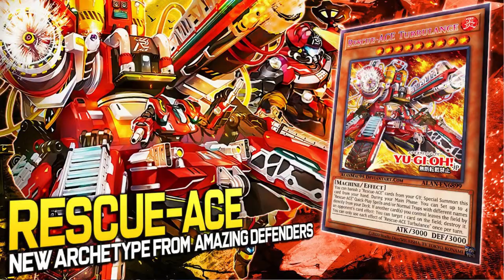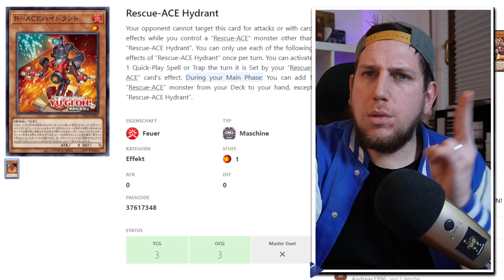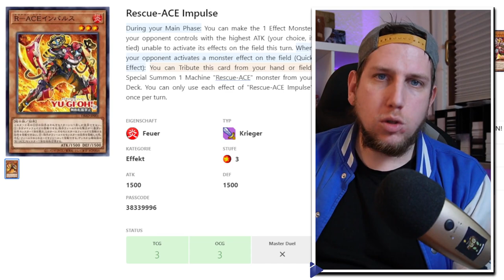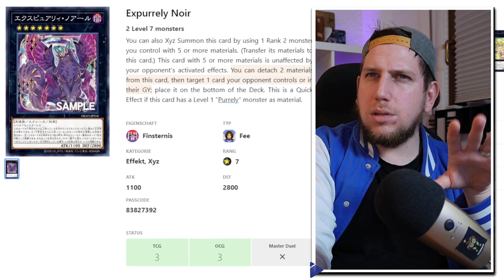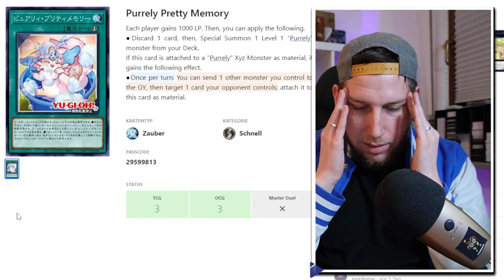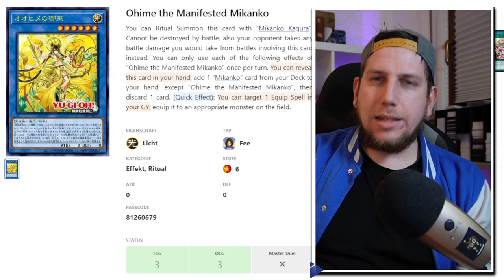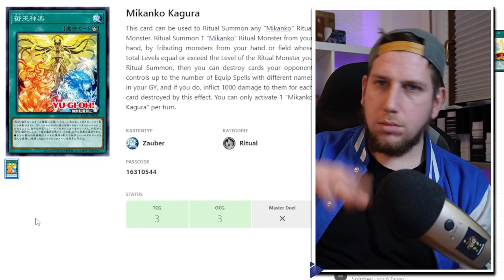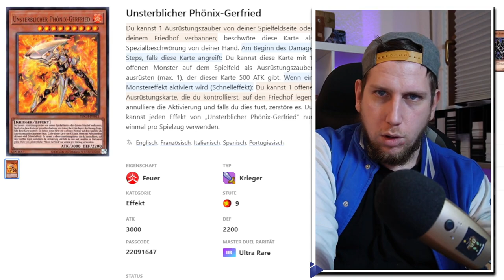KOMPLETTER INHALT | AMAZING DEFENDERS?